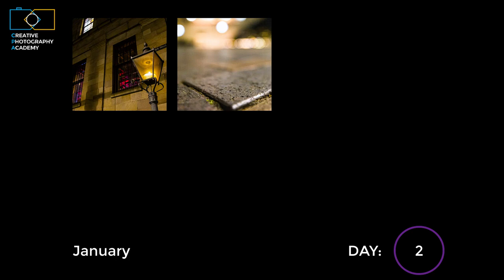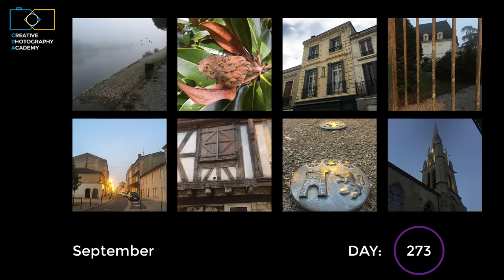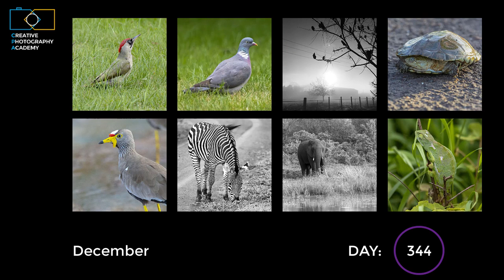Try taking one photograph a day for one year and presenting the result.
Create a little 'me-time' every day. Step back from everyday stresses for a few minutes. Rediscover what's around you. Reconnect and share your results.
This is one idea!